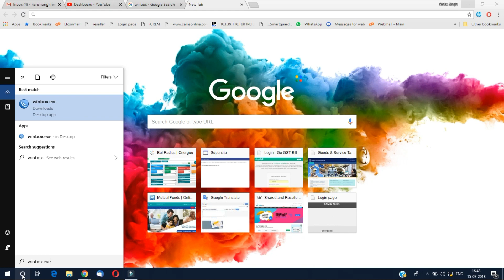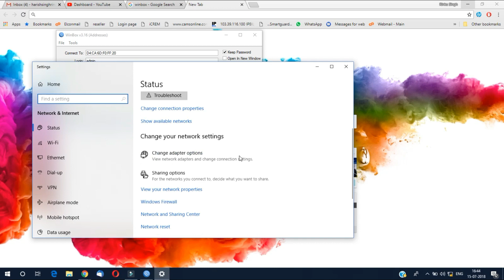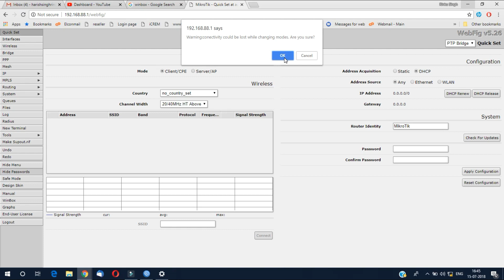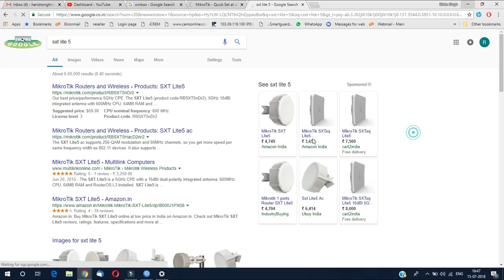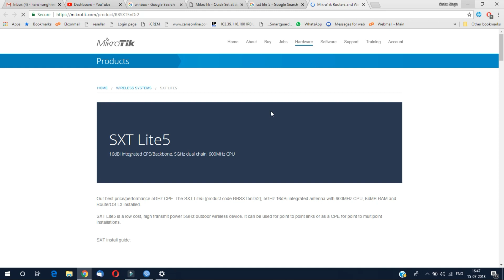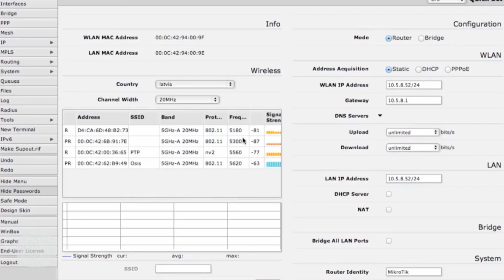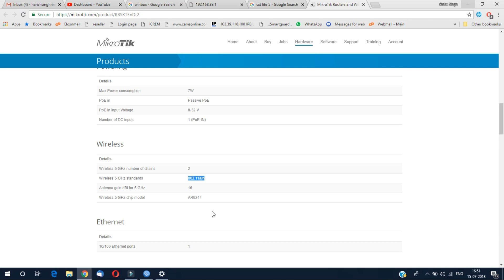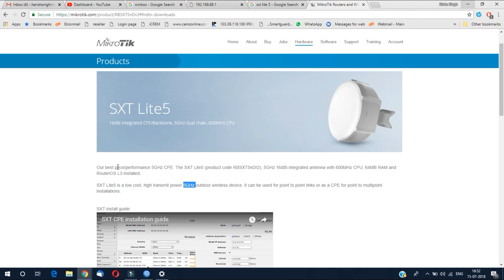How to configure Mikrotik SXT lite 5 | Hindi | easy technique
Product description
Budget CPE with Top Transmit Power

MikroTik SXT Lite5 is customer priced equipment with a transmit power of 5GHz. The SXT Lite5 is equipped with 5GHz 16dBi integrated Antenna and 64 MB RAM and router OS L3 put in. You can use it for point to indicate links or as customer point equipment for point to multipoint installations. The SXT Lite5 has 600 MHz wireless standards and 802.11 a/n ASIN=00IU1PX08".

Light Weight, Compact Design and User-Friendly
MikroTik SXT Lite5 weighs only 998 grams and has a dimension of 24.2 x 17.4 x 9 cm. The product is strategically designed to help you fix it on suitable point easily. The device runs on Windows has 64 MB RAM.

Hi,